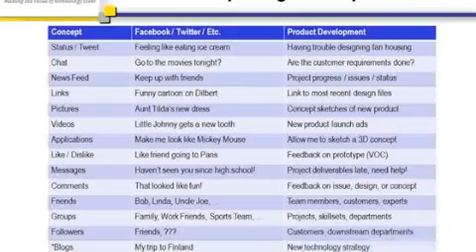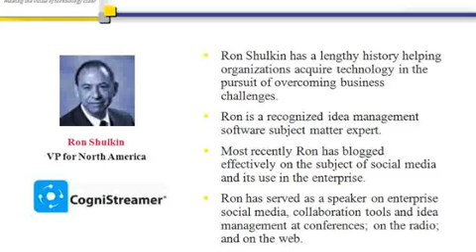5 Steps to Create a Social Innovation Culture Mobile clip5